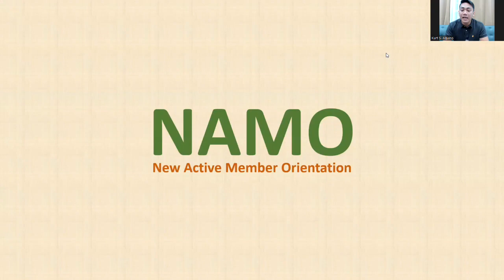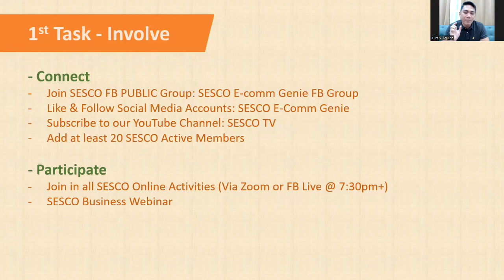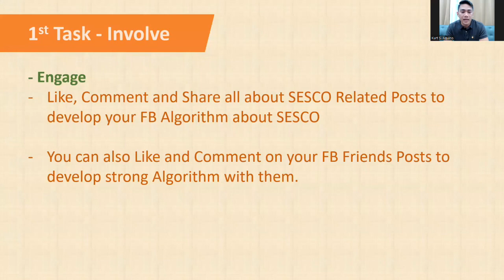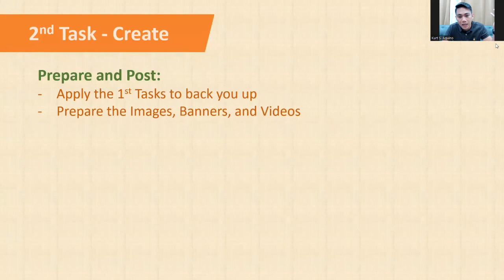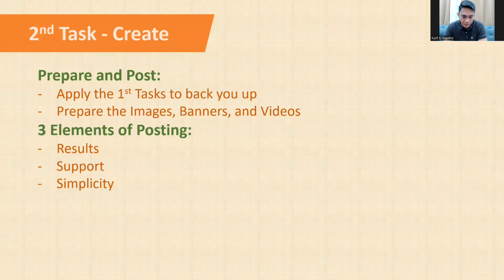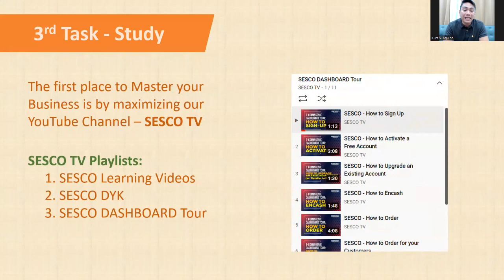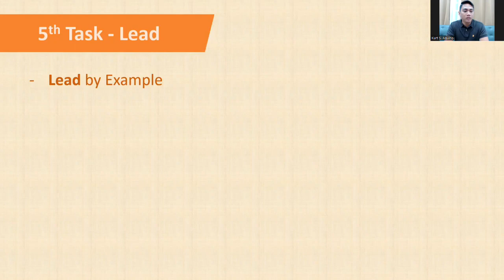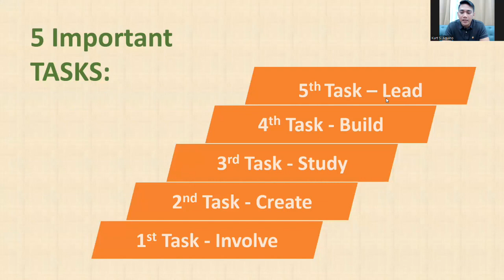New Active Members Orientation (N.A.M.O) Business Forum